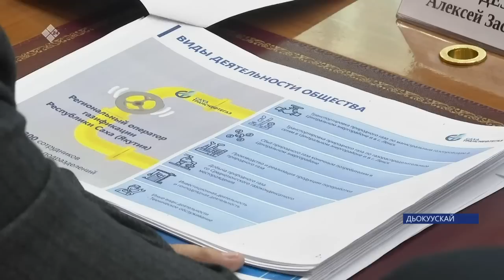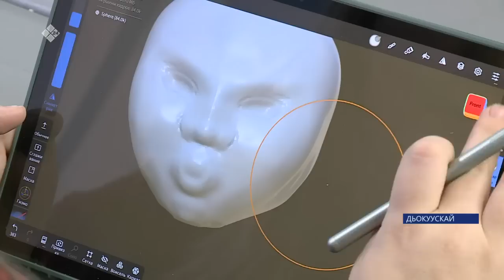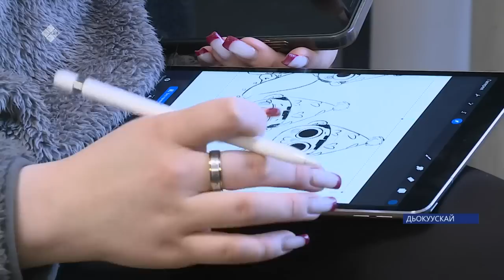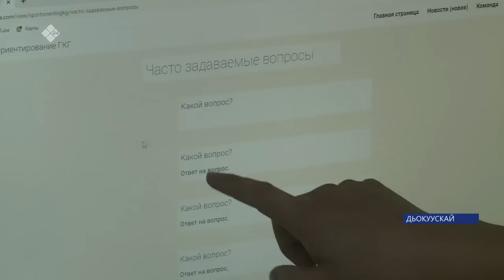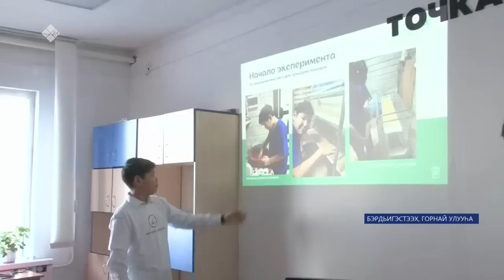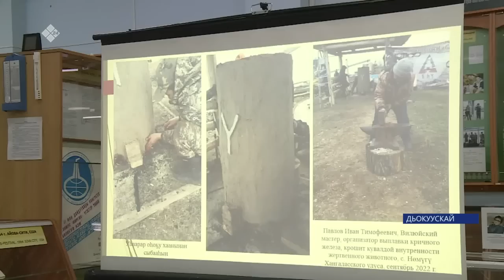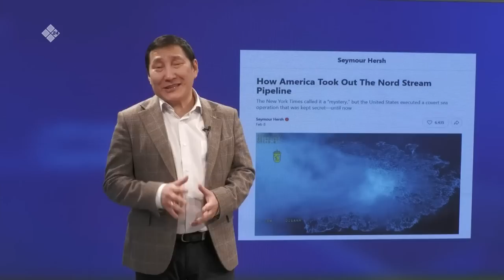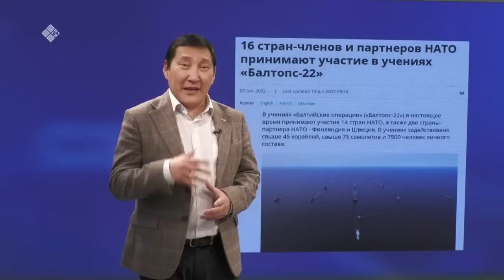«Саха сирэ» информационнай биэрии. Олунньу ыйын 15 күнэ 20:30